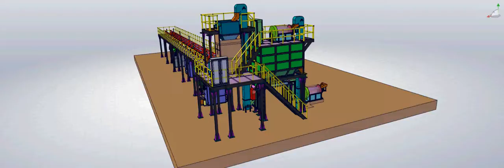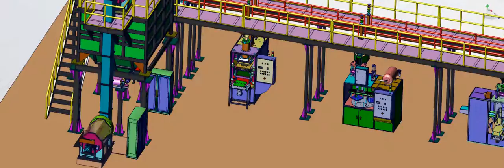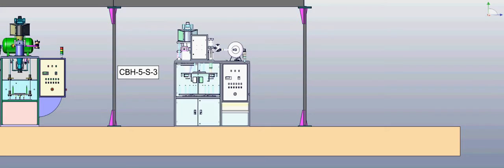SIMTEK | SolidWorks Composer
3D tool that repurposes 3D engineering data to create graphical content to explain processes and procedures in technical communications. This content includes manufacturing assembly instructions, product manuals, installation instructions, service manuals, training books, marketing brochures, and sales bidding kits.